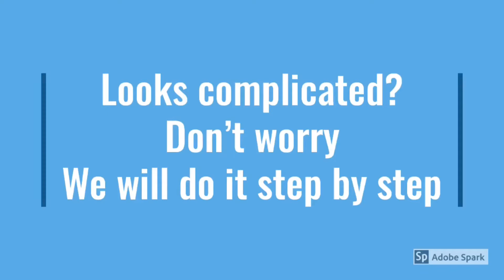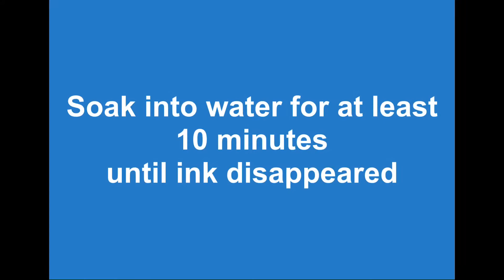Peach Blossom & 2 Birds— Embroidery step by step tutorial, Needle Painting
This kit is not recommend for beginner, requires a bit skill to finish.
Almost all the pattern use 1 strand only, stitches used:
Long & short stitch, satin stitch, outline stitch, French knot and needle painting.